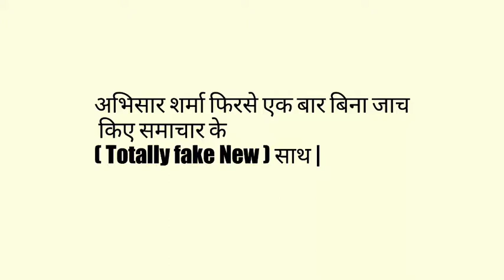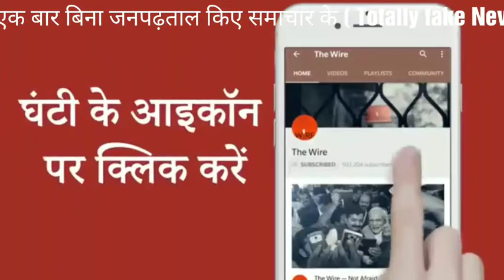अभिसार शर्मा की रिपोर्ट ने किया 'The Wire' को बदनाम | (डिस्क्रिप्शन ध्यान से पढे)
१) क्या शर्मा जी ने गलत रिपोर्ट त्यार की ?
२) क्या 'The Wire'  team को यह पता था ?
3) क्या चुनाव को लेकर गलत इस्तेमाल हो रहा है इस प्लेट फार्म का ?
४) क्या शर्मा जी पत्रकारिता भूल गए है (और सरकार के खिलाफ जहां मोका मिला वहां भोकना चाहते हे??
५) क्या शर्मा जी अब बोलेंगे सरकार ने रातो रात ट्रेन बदलदी ?
६) क्यों शर्मा जी पंजाब सरकार की बात करते नजर नई आए ? क्यों सीधा सीधा दिल्ली सरकार को निशाना बनाते दिखे ?
७) शर्मा जी क्या अपनी गलती स्वीकार करेंगे ?? और सार्वजनिक तौर पर माफी मगेगे (जो हमेशा बोलते रहते हे की प्रधान मंत्री जी माफी मागे) ?
८) क्या शर्मा जी ने अपनी गलती की वजह से नौकरी गवाई और सरकार को जिम्मदार बताके अपनी गलतियां छुपा रहे है ?

Sorry शर्माजी पर जवाब तोह आपको भी देना पड़ेगा |